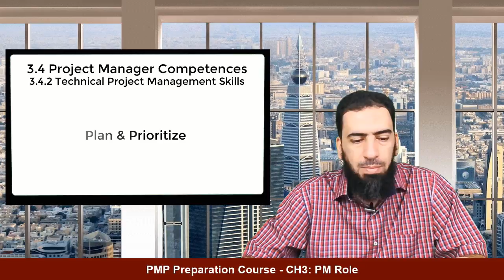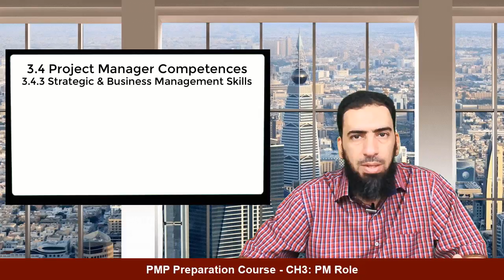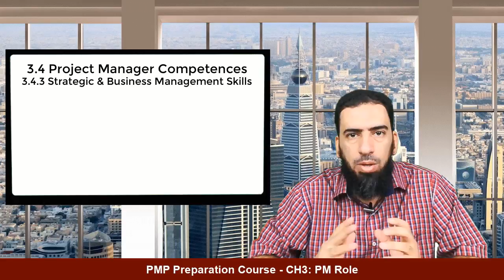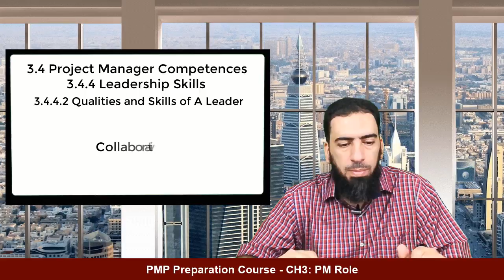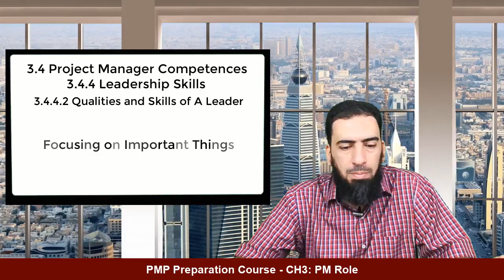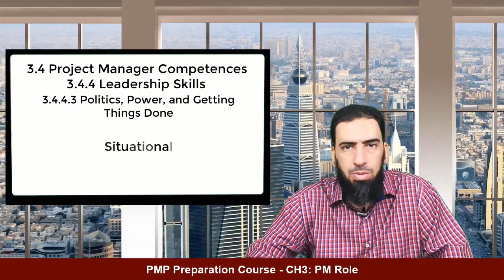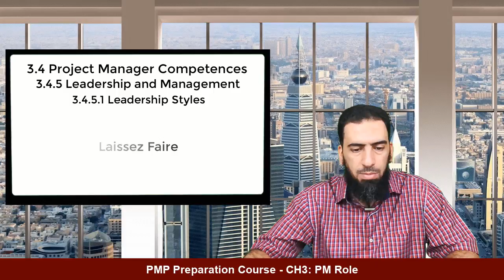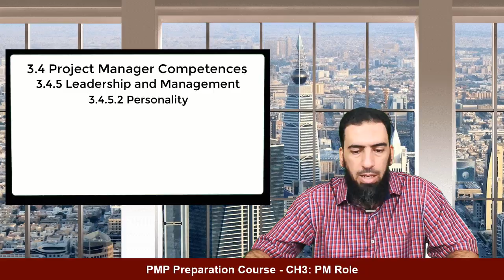PMP 6th Edition - 3.4 Project Manager Competences